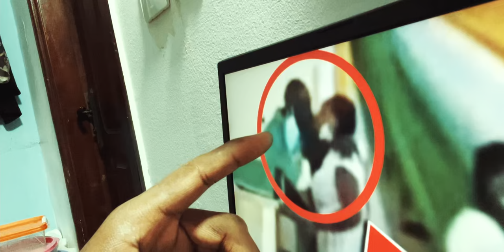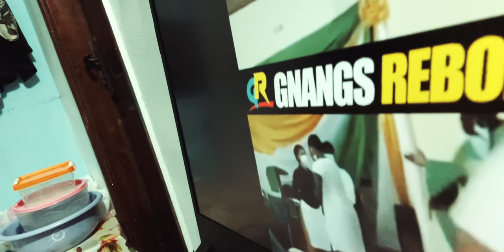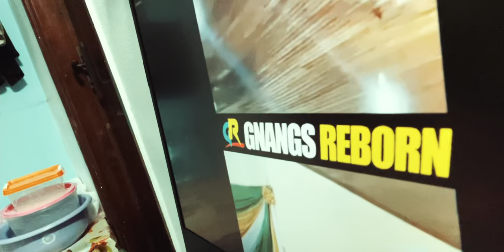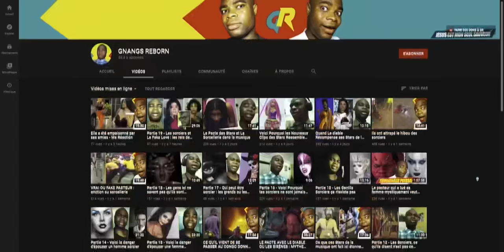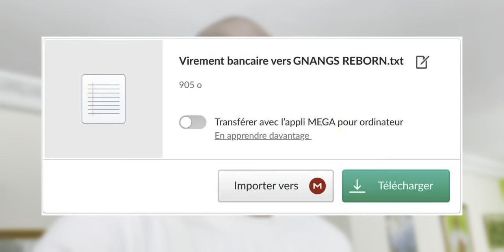Un prêtre embrasse ses fidèles à l'église : C'est le bisou saint